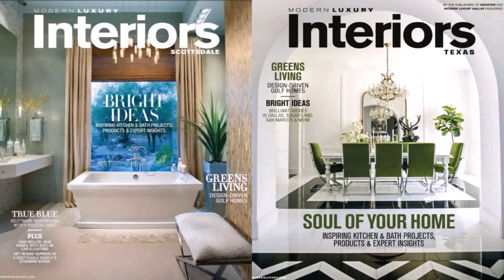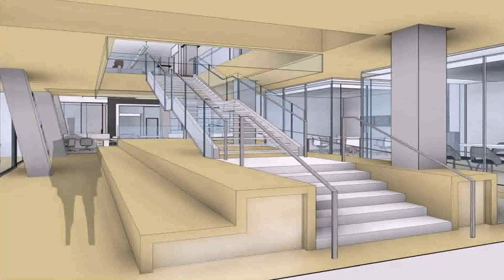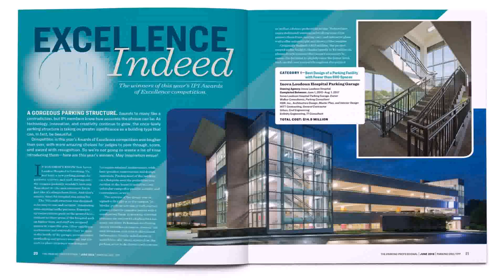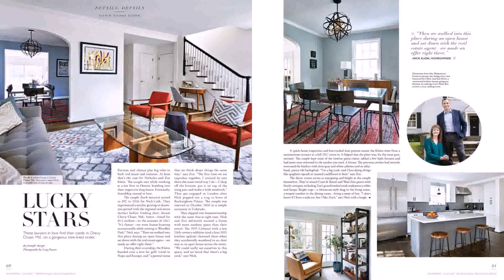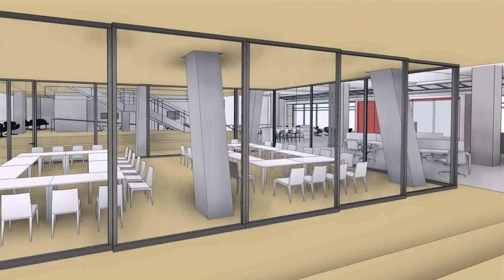Interior Design Magazine Washington Dc